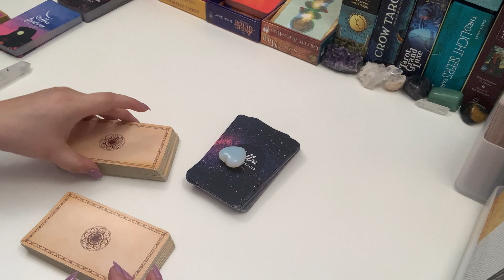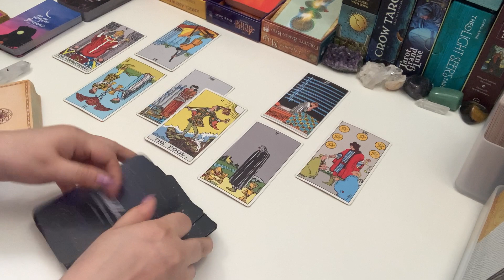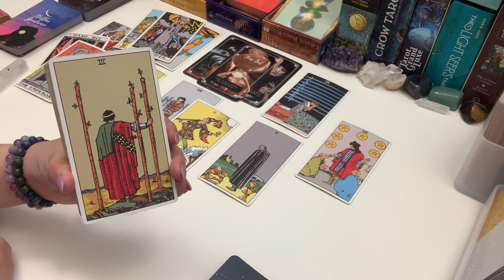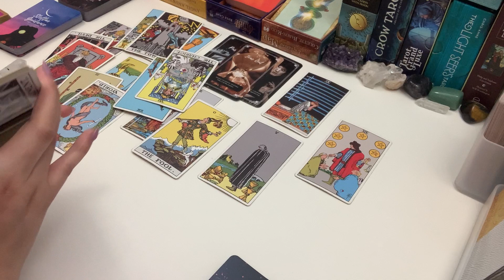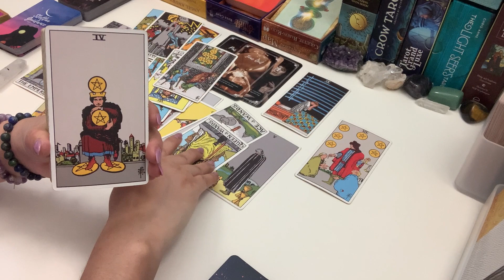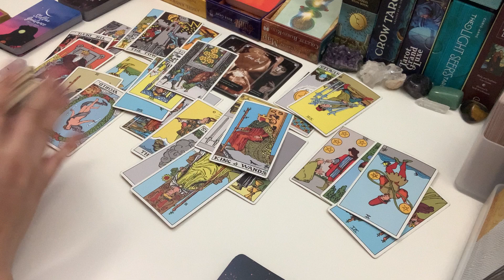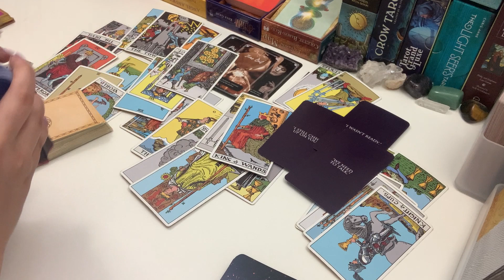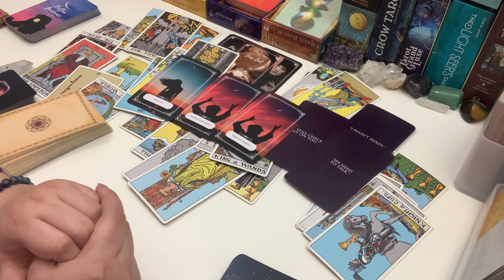ARIES BONUS ❤️ Regretful & Afraid, but They Want to Talk to You ~ Love Tarot January 16-31, 2021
Learn how to interpret all 78 cards of the tarot for love with my eBook, Love Tarot Made Easy
Stellar Energy Oracle Deck used in this reading: Currently not available
Stellar Guidance Oracle Deck used in this reading: Currently not available

Personal Readings: I am no longer doing personal readings due to time constraints.

About Me:
☀️ Sun - Gemini
🌙 Moon - Aries
⭐ Rising - Virgo